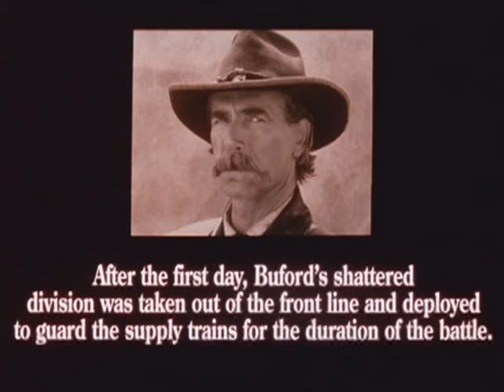Killer Angel: Buford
This is the tenth of 13 mashups of clips from "Gettysburg" (1993) that attempt to capture the motives of major characters from the film and its source, Michael Shaara's novel, The Killer Angels. To go to the next and those that follow, go

Union Cavalry Commander John Buford told us he had always been fond of the South, "for the fishing, for the warmth in winter. Thought once of retiring there." Was that why he was coming to Gettysburg, to keep the South available as a retirement home? Hardly. Twice, we were told, "he was a professional." Making first contact with the whole Confederate army at Gettysburg, Buford grabbed the high ground, sent word to Infantry Commander John Reynolds, and prayed Reynolds would arrive in time to relieve his dismounted troops. Earlier in the war, Reynolds had come too late, and Buford's men had escaped by the skin of their teeth but, this time, Reynolds got there and, though he had been pushed back, Buford had held the high ground, giving Union forces the advantage in the fierce fighting over the following two days. Although he would not live long enough to receive the recognition, some scholars have since credited Buford, by holding the good ground on the battle's first day, with the North's victory, not only at Gettysburg but in the entire Civil War.

The quotes are found on pages 44 and 48 in The Killer Angels.